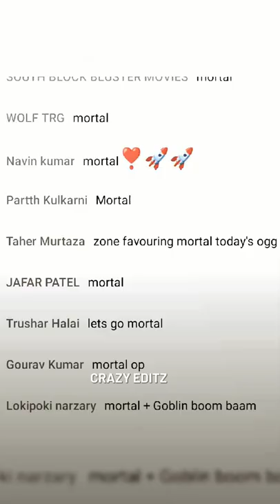THE MAN WITH HAZARD SUIT IS DOING MIRACLE 😈🛐❤️ @Mortal